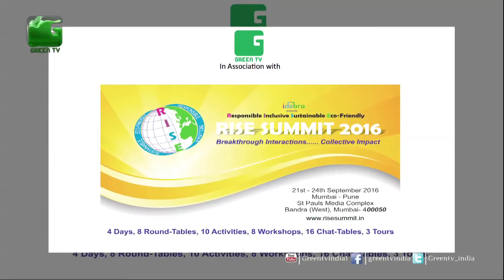About 3rd & 4th day of Rise Summit 2016 by Chief Impact Officer & MD Karon Shaiva On Green TV